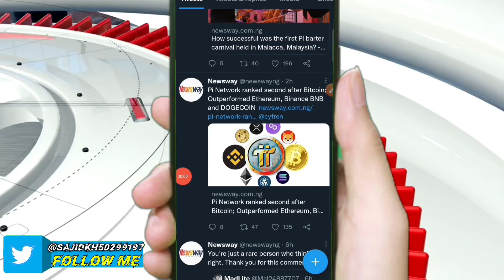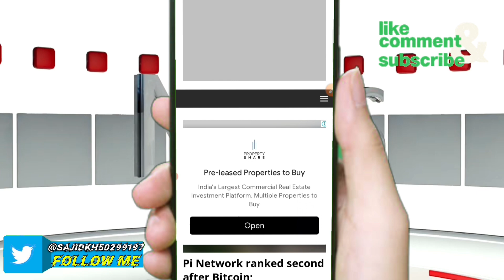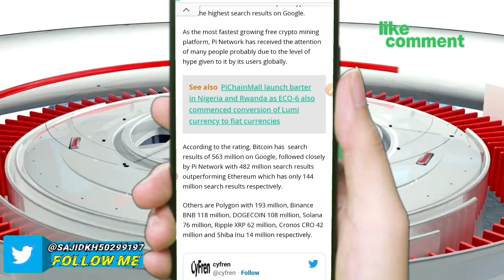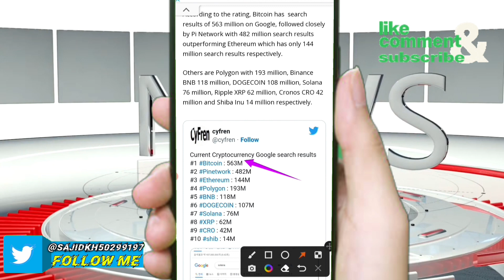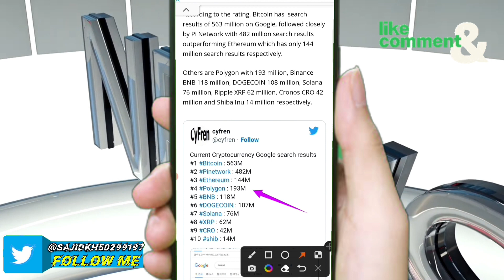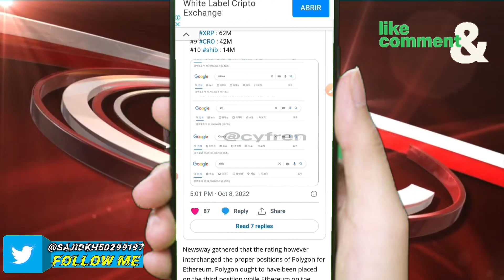pi network ranked update today | bitcoin/binance bnb | pinetwork big update pi network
पीआई नेटवर्क बिटकॉइन के बाद दूसरे स्थान पर है; Ethereum, Binance BNB और DOGECOIN से बेहतर प्रदर्शन किया

पाई नेटवर्क फिर से दुनिया के सबसे लोकप्रिय खोज इंजन, Google पर दूसरा सबसे अधिक खोजा जाने वाला क्रिप्टो प्लेटफॉर्म बनकर उभरा है। रेटिंग जो @cyfren द्वारा संकलित की गई थी, ने हाल ही में खुलासा किया कि अस्तित्व में ज्ञात पहली क्रिप्टो (बिटकॉइन) के अलावा, जिसे Google पर उच्चतम खोज परिणामों के साथ शीर्ष 10 क्रिप्टो की सूची में पहले और पाई नेटवर्क को दूसरे स्थान पर रखा गया था।

रेटिंग के अनुसार, बिटकॉइन के Google पर 563 मिलियन के खोज परिणाम हैं, इसके बाद 482 मिलियन खोज परिणामों के साथ पाई नेटवर्क का स्थान है, जो एथेरियम से बेहतर प्रदर्शन करता है, जिसमें क्रमशः 144 मिलियन खोज परिणाम हैं।

अन्य पॉलीगॉन में 193 मिलियन, बिनेंस बीएनबी 118 मिलियन, डोगेकॉइन 108 मिलियन, सोलाना 76 मिलियन, रिपल एक्सआरपी 62 मिलियन, क्रोनोस सीआरओ 42 मिलियन और शीबा इनु 14 मिलियन हैं।

Maldini network

refer code invitation
[ Kh47022268Sh ]

refer code [ 6QQ6R ]

bitcoinbinance bnb
binance coin bnb stake
binance coin bnb price prediction
binance coin buy and sell